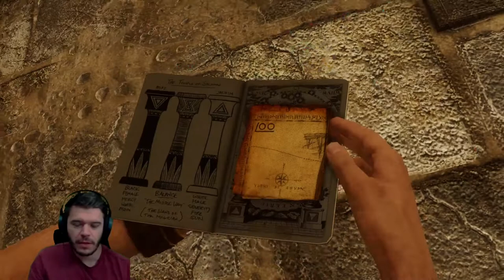INTO THE CRYPT WE GO!! - UNCHARTED THE NATHAN DRAKE COLLECTION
THIS GAME IS REALLY GOOD!

Loved the start of this game and I can't wait to see where it goes!!

Pop in and say hey in the chat, everyone is very friendly! :)

THE LEGENDS WHO ARE MEMBERS

- Maria Korolev          - Tom Lippmann   - Darren S
- Beavacus                 - Brandon Lee     - TJDeacon717
- Gary Gilmore           - DylanClif111      - Clem Fandango
- The Novice Gamer - Paul Swales      - Raving Bonkers
 - evilNORBERT          - Arden Blue

All types of gaming, livestreams and gameplays (and the occasional horror)!!

Livestream Schedule is put up in the community section and in the channels discord every Sunday for the week ahead!